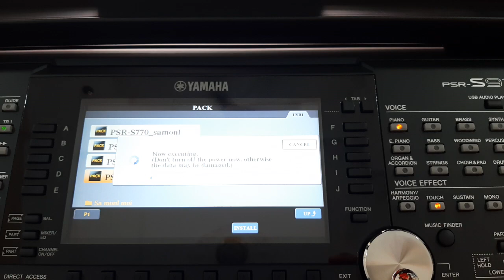yamaha S975 new free sampler khmer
Doctor organ
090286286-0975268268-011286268